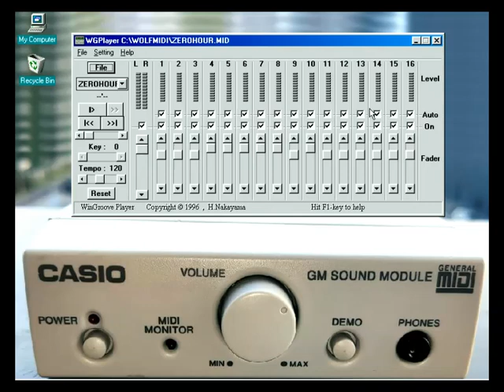Casio GZ-50M: Wolfenstein 3D & Spear of Destiny music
Casio GZ-50M plays Wolfmidi